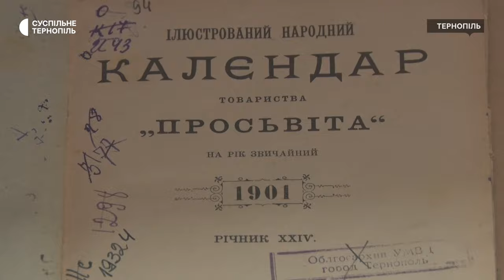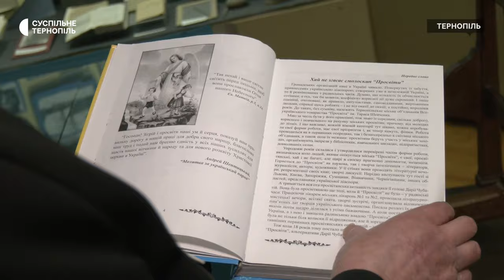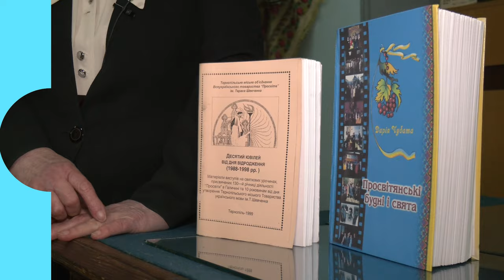«Франко економив на їжі, щоб сплатити членство в «Просвіті»: історія організації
У Державному архіві Тернопільської області організували виставку під назвою «Світоч знань несе «Просвіта». Її влаштували до 155-ї річниці створення товариства «Просвіта». На виставці показали літературу, документи і фото, які стосуються діяльності товариства. Про це розповів директор архіву Федір Полянський.